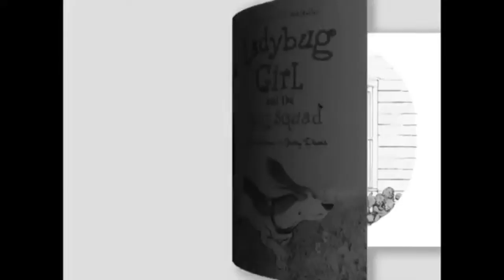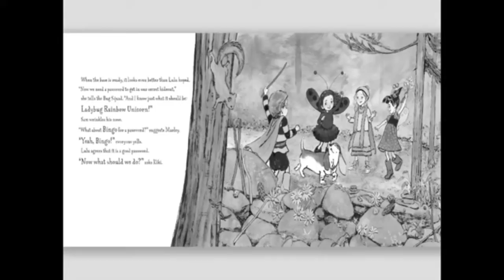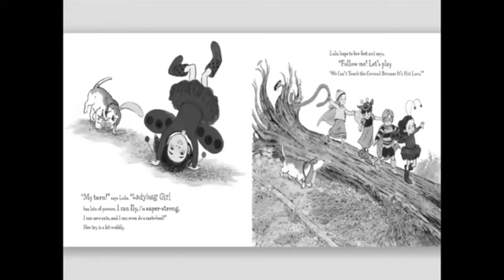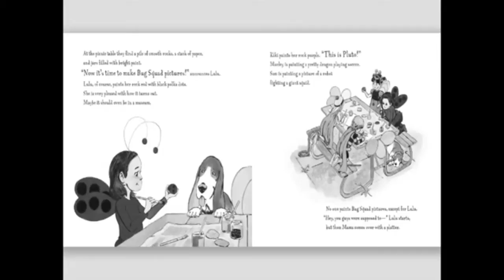2012 UT Teacher of the Year Reads Ladybug Girl and the Bug Squad Weak Color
CCSSO 2012 Utah Teacher of the Year, Leigh VandenAkker, reads Ladybug Girl and the Bug Squad for Jumpstart's Read for the Record 2012 campaign. A special thank you to Ms. VandenAkker for joining us on Read for the Record!